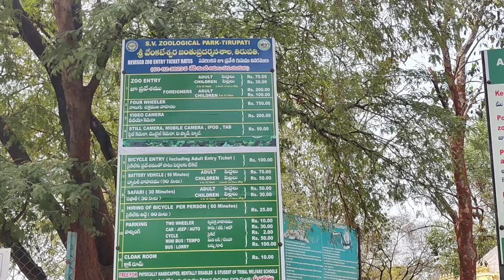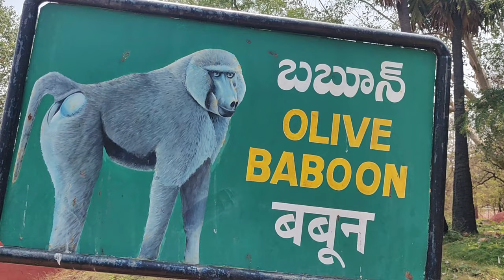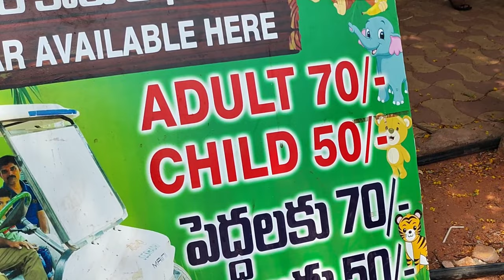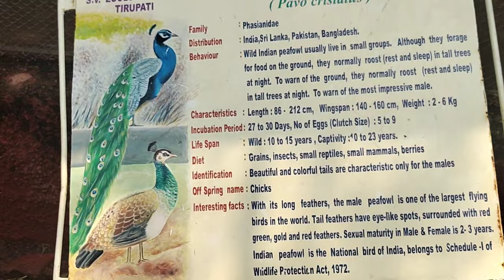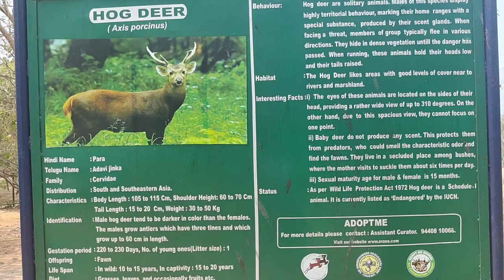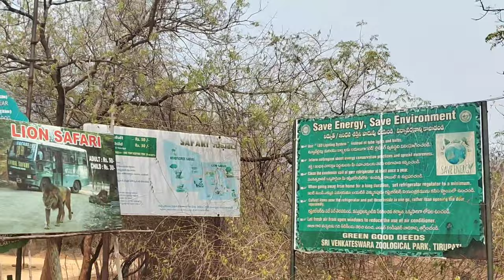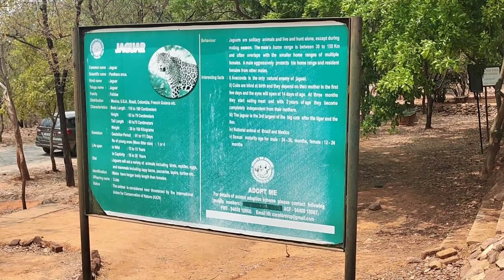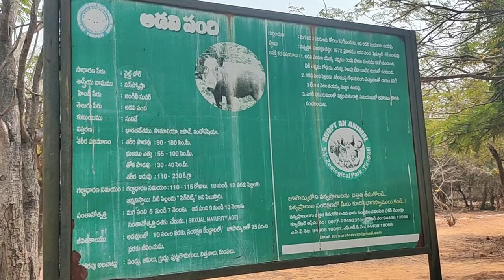SV ZOO PARK TIRUPATI | Sri Venkateswara Zoological Park Tirupati | Lion Safari